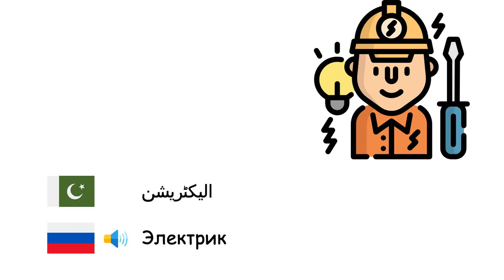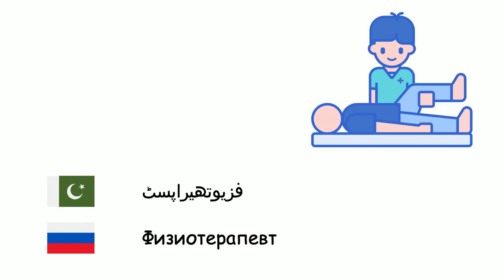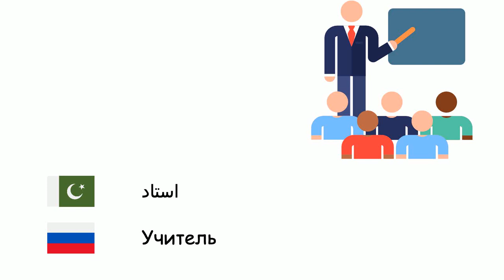پیشے (روسی زبان) (ur-ru)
Fone TV
ur-ru-7
Профессии (Русский язык)
سپاہی - Солдат
خلاباز - Космонавт
باورچی - шеф-повар
وکیل - Адвокат
بڑھئی - Плотник
کورئیر - Курьер
حجام - Парикмахер
سائنسدان - Ученый
کسان - Фермер
گڈریا - Чабан
ڈپلومات - Дипломат
دانتوں کا ڈاکٹر - Зубной врач
ڈاکٹر - Врач
فارماسسٹ - Аптекарь
الیکٹریشن - Электрик
اسٹیٹ ایجنٹ - Агент по недвижимости
فلاسفر - Философ
فزیوتھیراپسٹ - Физиотерапевт
فٹ بالر - Футболист
صحافی - Журналистка
جج - Судья
نرس - Медсестра
فائر مین - Пожарный
ریفری - Судья
قصائی - Мясник
ہیئر ڈریسر - Парикмахер
کان کن - Шахтёр
معمار - Архитектор
اکاؤنٹنٹ - Бухгалтер
انجینئر - Инженер
موسیقار - Музыкант
استاد - Учитель
پائلٹ - Пилот
پولیس - Полиция
ماہر نفسیات - Психолог
آرٹسٹ - Художник
سیکرٹری - Секретарь
ڈرائیور - Шофер
ٹیکسی ڈرائیور - Водитель такси
مکینک - Механик
مترجم - Устный переводчик
درزی - Портной
پلمبر - Водопроводчик
بیطار - Ветеринар
ویٹر - Официант
ماہی گیر - Рыбак
ماہر حیاتیات - Биолог
سفیر - Посол
جاسوس - Детектив
غذائیت پسند - Диетолог